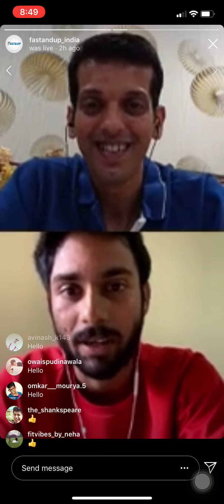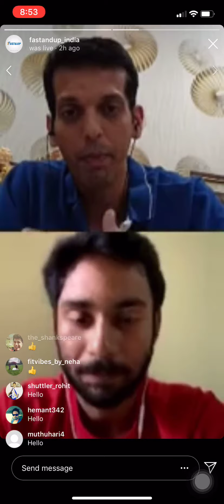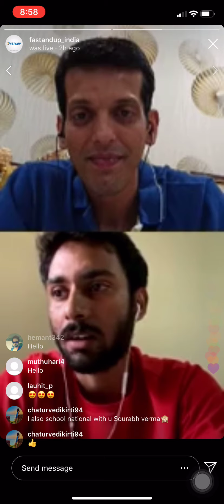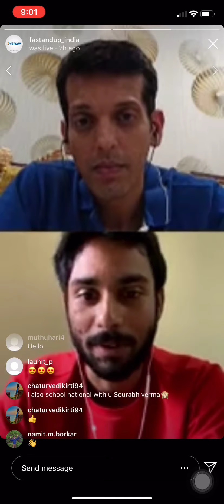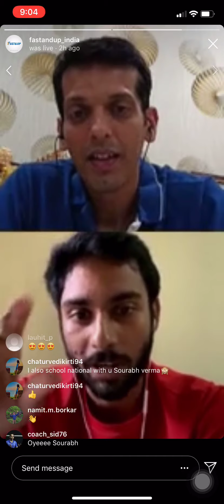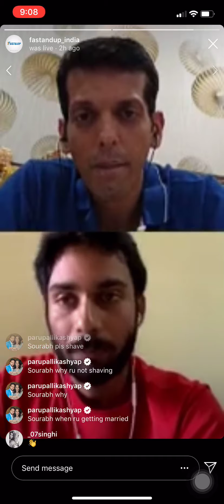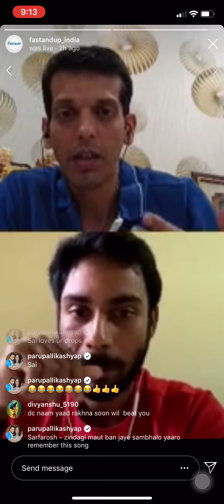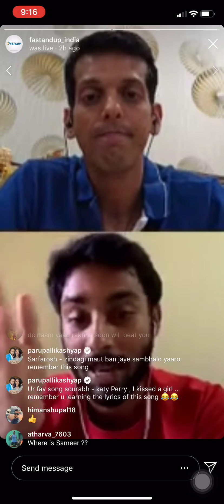Fast&Up live with Sourabh Verma- Indian Badminton Player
Watch Sourabh Verma, one of six Indian shuttlers in the World top 30, discusses his journey, Badminton in India and much more alongside CEO of Fast&Up India